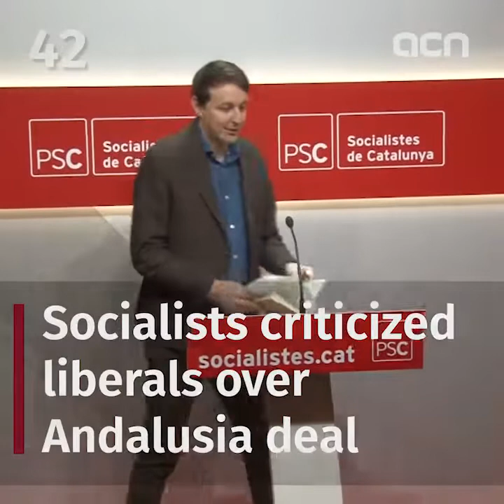11-Jan-19 TV News in 100 Seconds: 'Torra to give talk at Martin Luther King Institute''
Catalan president Quim Torra will travel to the US this weekend to give talks at the Martin Luther King Institute, Standford University, and visit Silicon Valley. This, few months after the institute head claimed his remarks over Catalonia had been distorted by Spain's press. Meanwhile, the Spanish government presented its budget for 2019 but it needs the pro-independence forces' support to pass it. The cabinet is confident to get it.